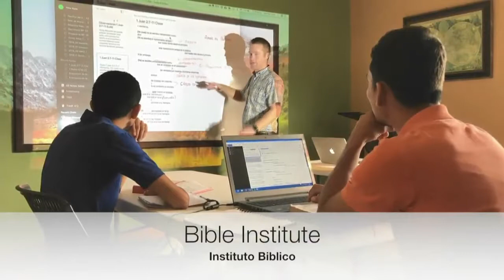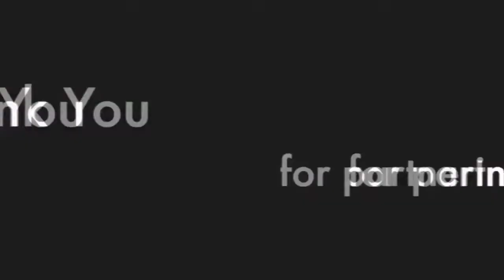Profile of an Empowered Witness - Missionary Matt Goins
Valley Forge Baptist Temple began as a dream in the heart of a Bible college student back in the early 1980’s. Then intern, Scott Wendal, was continuing his education under the leadership of Pastor Bud Calvert of Fairfax Baptist Temple, in Fairfax, Virginia. It was while working there that God showed Pastor Wendal the great need outside of the city limits of Philadelphia. God directed Pastor Wendal to the King of Prussia area and opened the door for the start of the church. The first services were held in a number of locations but God placed the young church into the Upper Merion Middle School for those first few years.

As God blessed, the church grew. In 1989 Valley Forge Baptist Temple moved into its first permanent home- at its present location on the corner of Rt. 113 and Black Rock Rd. It has been a growing process ever since. In 1996, our current auditorium was complete. An education wing was added in 2001, and our Family Life Center opened its doors in 2004.

Buildings were not the only things changing. God has continued to strengthen and build-up his people. We have seen wonderful opportunities for growth and challenge.

4-18-18-PM